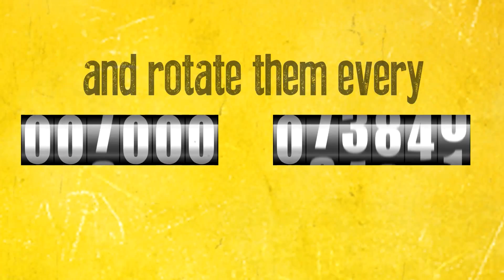Bad Vibes- Dunlop Tyres on wheel balancing.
Tyre care got you in a spin? We'll show you why it's good to keep things on an even keel.